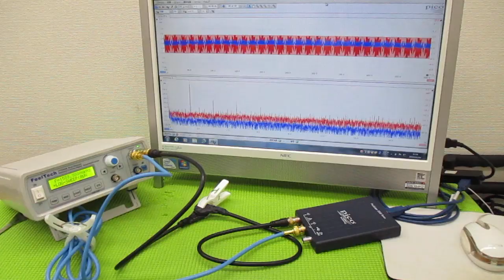メガヘルツの超音波発振制御プローブを利用した実験動画 ultrasonic-labo